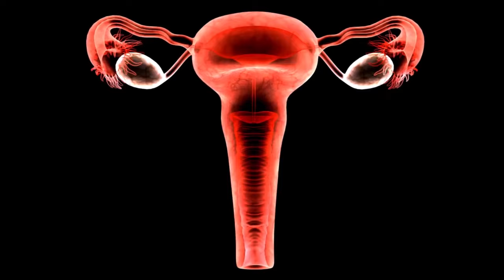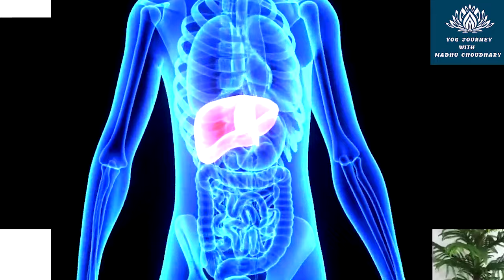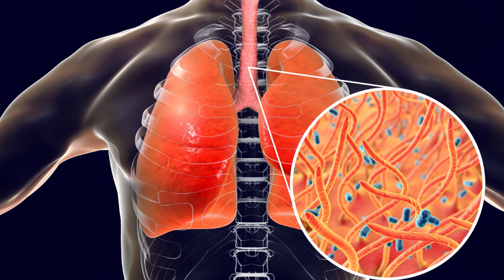ये एक चीज़ हर दिन खाये | उम्र रुक सी जायेगी ! स्वास्थ और उम्र बढ़ाने का आसान तरीका Madhu Choudhary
👉Buy Yog Journey Products Nirmadha 1. Hair Pack  2. 100% Pure Rose Water 3. 100% Pure Amla Powder 4. Herbal Bath Soap - Rose and Saffron 5. 18 JAdi booti Hair OIl 6. Saffron Gel &. Seaweed anti aging Gel

ये एक चीज़ हर दिन खाये | उम्र रुक सी जायेगी ! स्वास्थ और उम्र बढ़ाने का आसान तरीका Madhu Choudhary  Hindi  By Internationally Certified Yoga Guru Madhu Choudhary     @YogJourney

यह चीजें हरदिन खाये
 उम्र रुक सी जायेगी
 स्वास्थ और उम्र बढ़ाने का आसान तरीका
  हमेशा स्वस्थ और युवा कैसे रहें?
Stay Healthy & Young
Anti-aging home remedies that give instant results
 EAT THIS EVERY DAY | AGE WILL ALMOST STOP!
 Increase Health and Longevity
स्वस्थ रहने का सरल तरीका
 The Simplest Way to a Healthy Life in Hindi
health tips
 best tips for better health
best tips for good health
how to live longer and healthier life
 how to live long life
long life,healthy life
how to live 100 years
how to reverse age
how to live longer
 how to increase lifespan
secrets to live longer
 how to live longer life
 health
 fitness